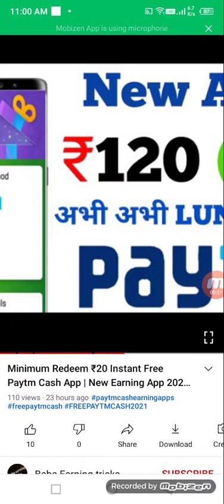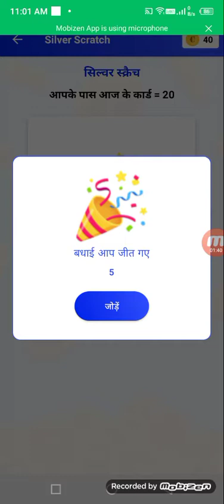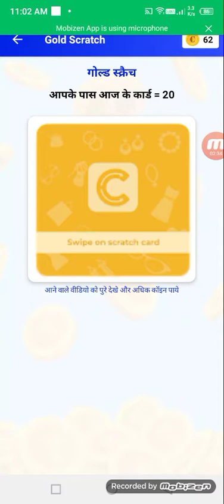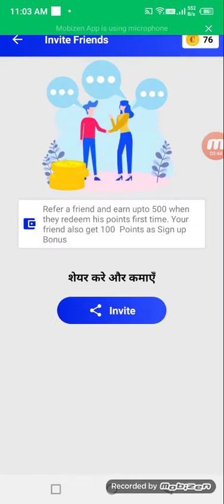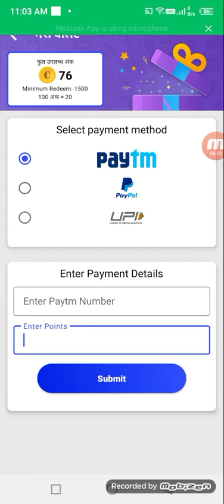2021 BEST SELF EARNING APP | EARN DAILY FREE PAYTM CASH WITHOUT INVESTMENT || 10 Scratch = ₹110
2021 BEST SELF EARNING APP | EARN DAILY FREE PAYTM CASH WITHOUT INVESTMENT || 10 Scratch = ₹110

 Video Covers:-
1. EARN ₹1000 DAILY PAYTM CASH PLAYING GAMES
 2. EASY WAY TO EARN MONEY ONLINE IN 2020 GAMES
3. HOW TO MAKE MONEY ONLINE 2021 best earning apps for android 2021
4. best earning apps 2021
5. best paytm cash earning apps
6. paytm cash kaise kamaye
7. earn paytm cash
8. play games and earn paytm cash money online
9 games khel kar paise kaise kamaye

0:00​​ paytm cash earning apps
0:20​​ earn paytm cash
0:40​​ paytm earning apps
01:50​​ free paytm cash
05:00​​ paytm money earning apps
05:50​​ earn paytm cash online paytm cash games
06:10 best paytm cash earning
earn money

Baba Earning tricks